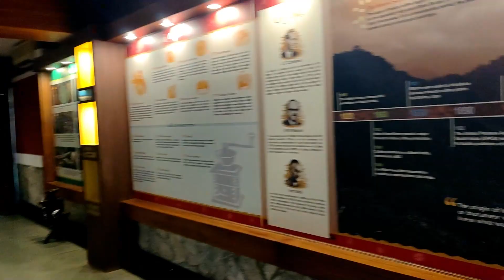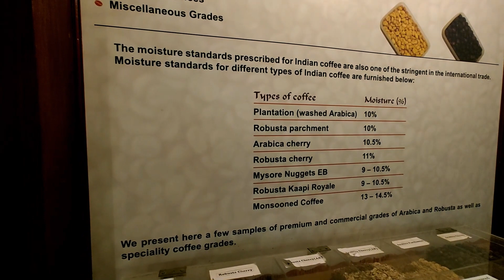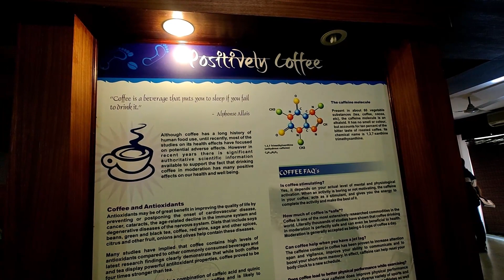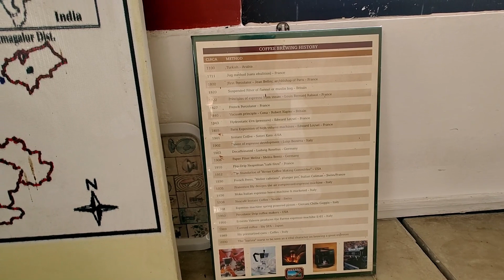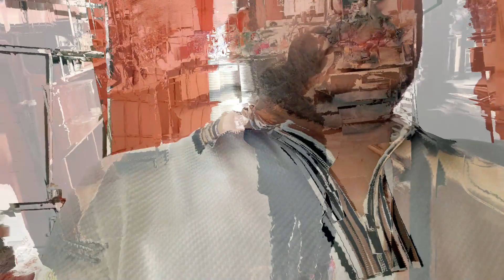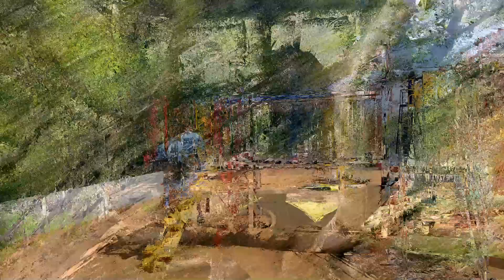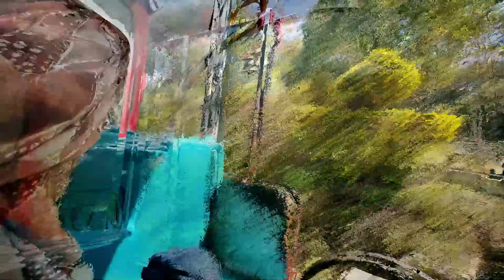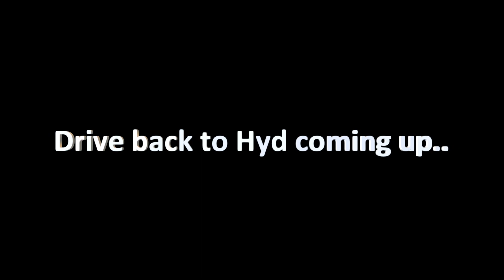Day 4 -Hyderabad to Chikmagaluru via Road in Carens (Luxury Plus)- Hirekolale Lake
Join us on an exhilarating road trip from the vibrant city of Hyderabad to the serene hills of Chikmagalur in the luxurious Kia Carens (Luxury Plus). 🌄

📍 Route: Hyderabad to Chikmagalur
Starting our journey from the heart of Hyderabad, we'll be navigating through scenic landscapes, charming towns, and winding roads, all in the comfort of the stylish Kia Carens Luxury Plus.

🌳 Explore Nature's Bounty in Chikmagalur
As we approach Chikmagalur, get ready to be mesmerized by the lush greenery, misty hills, and coffee plantations that make this destination a haven for nature lovers. We'll be uncovering hidden gems and sharing tips on the must-visit spots along the way.

🚙 Experience the Kia Carens Luxury Plus
Discover the features and comfort that the Kia Carens Luxury Plus offers for the perfect road trip experience. From spacious interiors to advanced safety features, this car is not just a mode of transport but a travel companion for every adventurer.

🛣️ Travel Tips and Recommendations
Throughout the video, we'll be sharing useful travel tips, from the best pitstops for refreshments to scenic viewpoints that shouldn't be missed. Whether you're a seasoned road tripper or a first-time traveler, this video has something for everyone.

📸 Capture the Journey
We've captured stunning visuals of the journey so you can vicariously experience the beauty of the road.